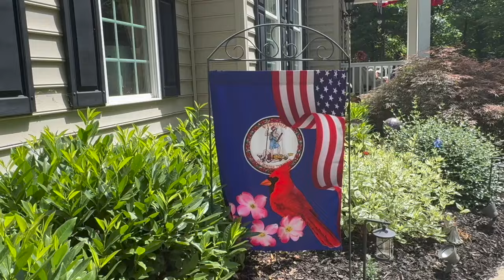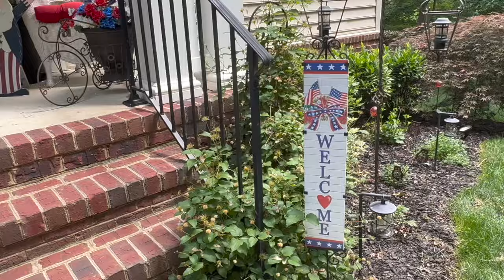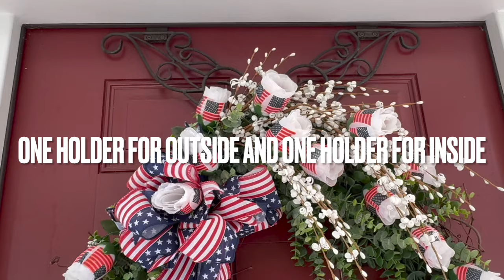CAR CHIT CHAT- RAW, HONEST,& STRAIGHTFORWARD ABOUT MY CHANNEL&DECOR PLANS 🇺🇸PATRIOTIC OUTDOOR TOUR🇺🇸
Hi Everyone, thank you so much for stopping back by to see what I'm up to today. In this one, we do a Car Chit-Chat where I talk about what is upcoming on my channel and I get pretty raw, honest, and straightforward about my decorating moving forward through the Fall. Then once we're home, I do an outdoor tour of our Patriotic decor. I hope all is well with everyone! I'll see y'all next week, I hope that you have a fabulous weekend! Much love and hugs all around! 🩷

~Here is a link for my Patriotic Wreath tutorial video of my front door wreath that you see in my outdoor tour:

**A wonderful travel agent that I highly recommend:
Cheryl Hellmold